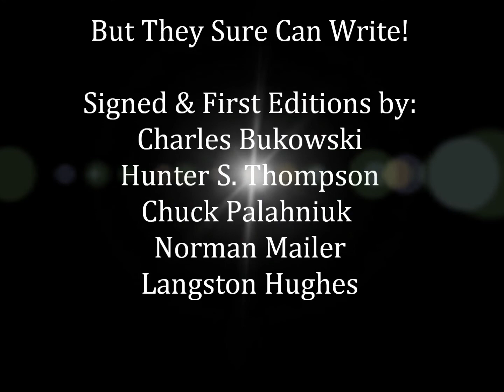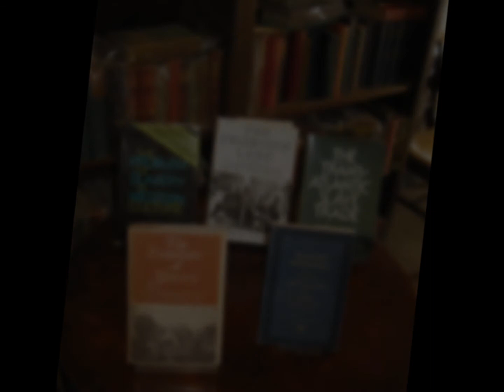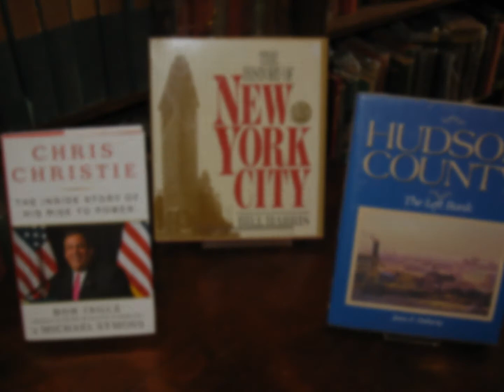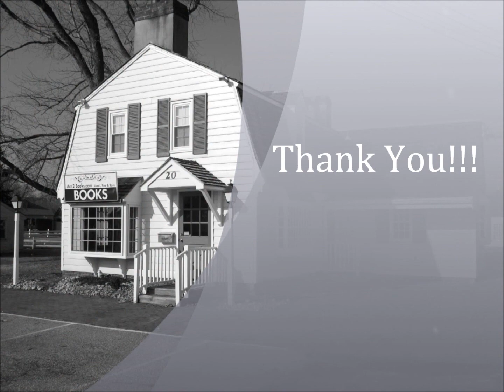Tough Guys of Literature at Act 2 Books. ( Plus 1,000 of Their Friends )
Tough guys might not eat quiche, but they most certainly can write! Signed and First Editions by Charles Bukowski , Hunter S. Thompson , Norman Mailer and Chuck Palahniuk are among the exciting new arrivals at Act 2 Books Used , Fine and Rare Books this week. They're joined by such luminaries as Langston Hughes , Allen Ginsberg and many more amazing signed and first editions.
   You'll also discover significant collections of Local & New Jersey History including historic , signed documents dating from the 1760's. Poetry, Art , Film , Music , Hollywood , Fine Bindings , Classic Literature , Ancient History , American , European and Military History too.